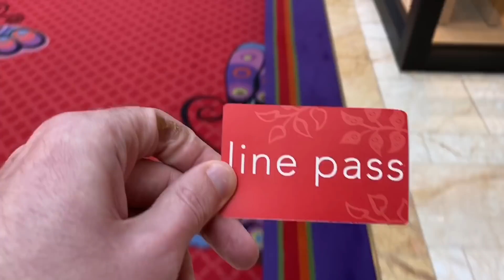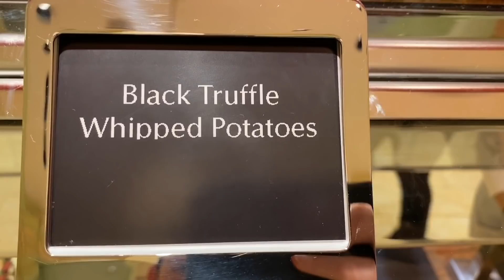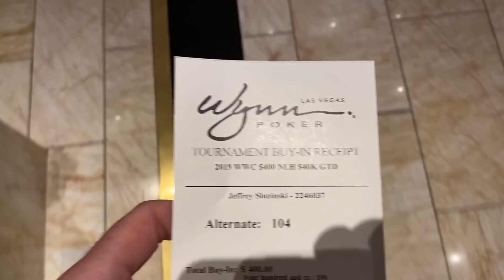A Tournament Poker Vlog at the Wynn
In this poker vlog, I play the $400 Wynn Classic $40,000 Guaranteed poker tournament!  This is the best poker tournament series at the best poker room in Las Vegas.

Mail Box -
Jeff Boski
Suite 100 - #154
2880 Bicentennial Pkwy